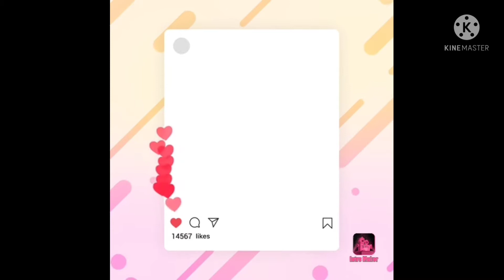CHICKEN WINGS & GREEN SALAD FOR DINNER| Kris Margas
Hello mga uncle/auntie 🤗🤗 Today, I had chicken wings and green salad for dinner.Healthylife style today since i have noticed im gaining weight for the past weeks😊😊.sabay-sabay po tayong manood at samahan niyo akong kumain while you are watching.Dont forget to like,share and comment.If you're new to my channel pls do subscribe amd click the ring bell for the notification.Godbless u all and keep safe everyone!!!